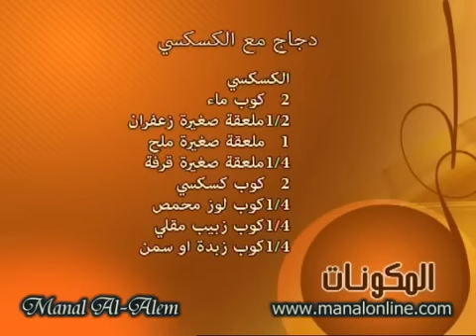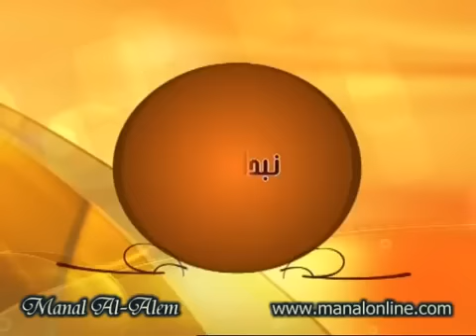دجاج مع الكسكسي - وصفة كاملة - منال العالم